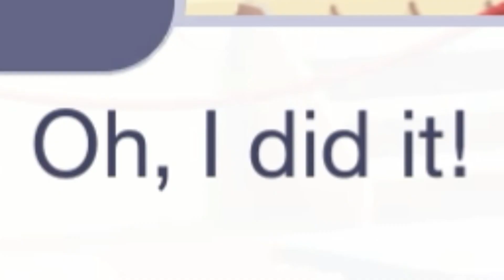Wonder Magical MORBtime!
HELP IT’S RIDICULOUS HOW LONG IT TOOK HELP MEEEEEEEEEEEE Tsukasa prince pegasus tho✨✨
Emu wonderhoy I’m so glad she’s finally cool with her family
Wonderlands x Showtime events are fire